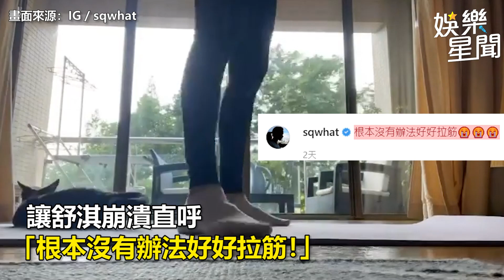舒淇曬47歲帥尪馮德倫 曝豪宅內部「落地窗外景觀露台」｜娛樂星世界